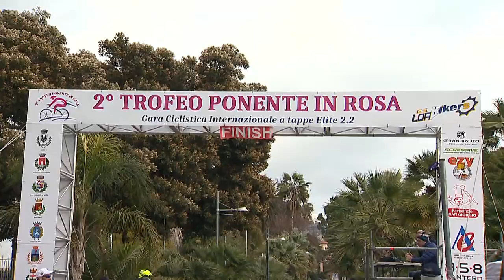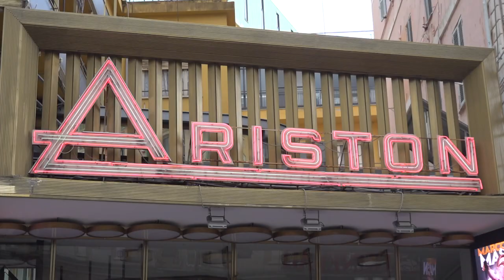2° Trofeo PONENTE IN ROSA CRONOSQUADRE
2° Trofeo PONENTE IN ROSA CRONOSQUADRE
DONNE ELITE NAZ/INT
Gara: a tappe